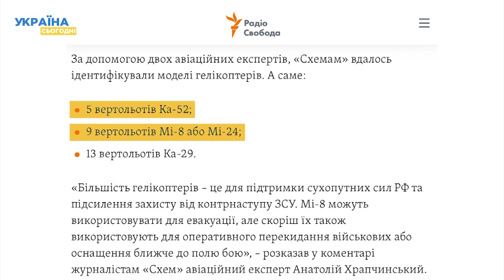Фіксація російського провалу: реакція НАТО на контрнаступ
В НАТО оцінили український контрнаступ. Які були перші реакції країн НАТО на контрнаступ ЗСУ? Що про це заявив Залужний? І як на ці заяви реагує Росія? Усі подробиці дивіться в нашому сюжеті.